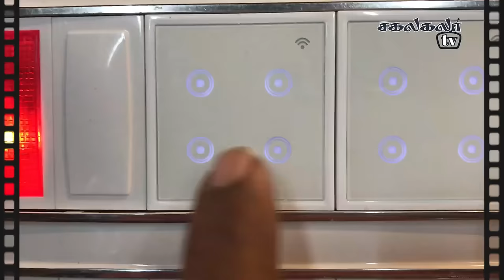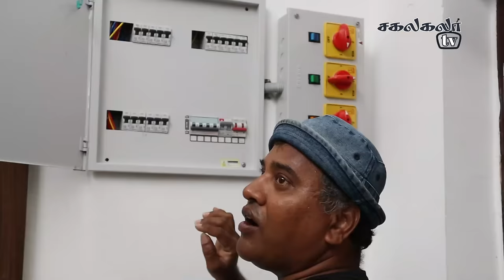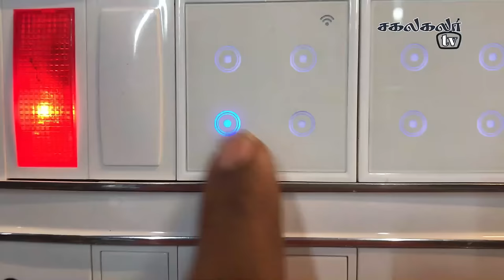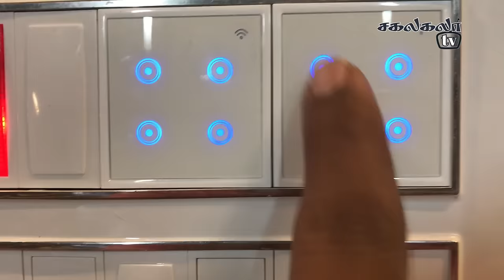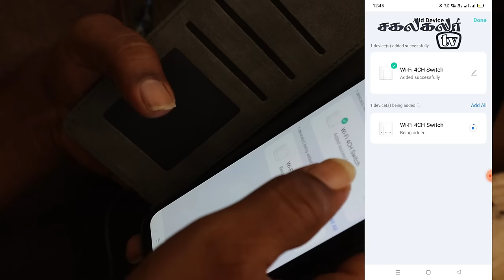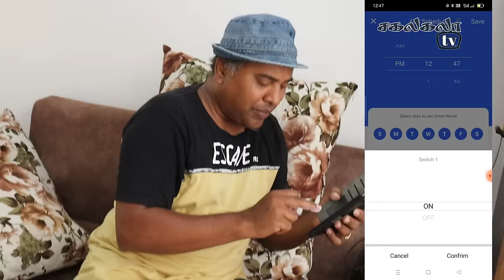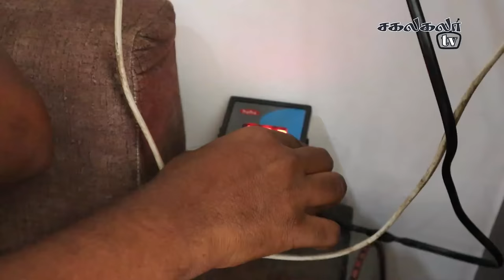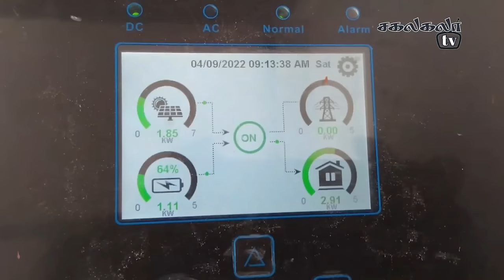என் புது வீட்டின் Wifi Smart Switch || Sakalakala Tv || Arunai Sundar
For wifi smart switch buying link

*VRGPS phlipton Smart home* is now Online 🏪

Address : 44 Naidu Complex, Thambu Chetty Palya Main Rd, Ramamurthy Nagar, Bengaluru, Karnataka

For Making Commercial Ad-Films:
Arunai Sundar,
smart wifi switches for home TAMIL
phlipton WiFi Modular Smart Touch Switches
How To Install Smart Touch Switch
smart switches for home tamil

wifi smart switch configuration tamil
smart home automation controller tamil
sonoff wifi wireless smart switch tamil